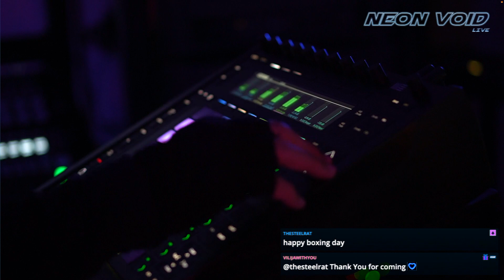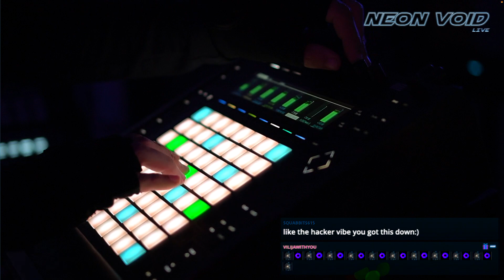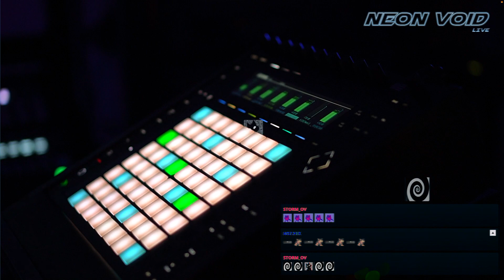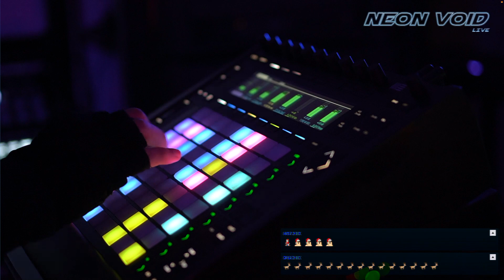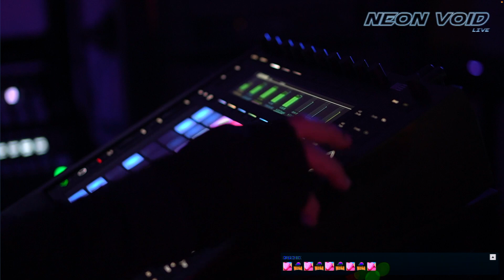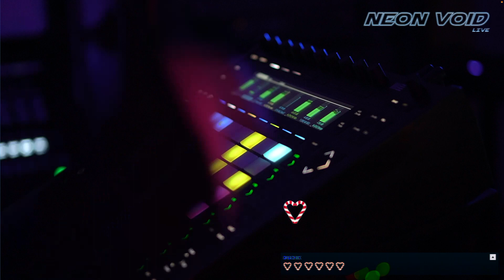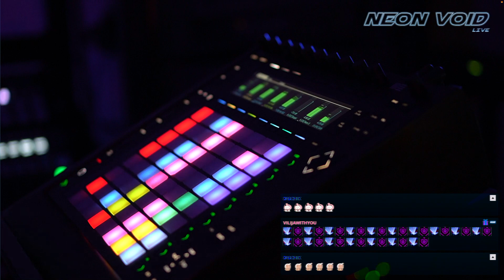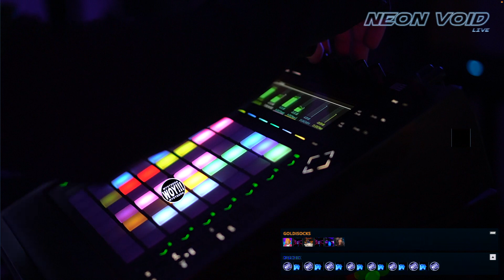0378 - final cut - space port